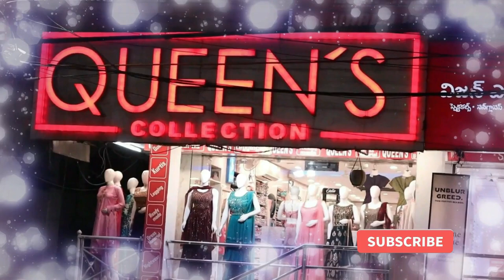Straight cut| Naira cut| Gowns|Sharara Lehenga|designer Crop Tops| Readymade Collection XL Size Only